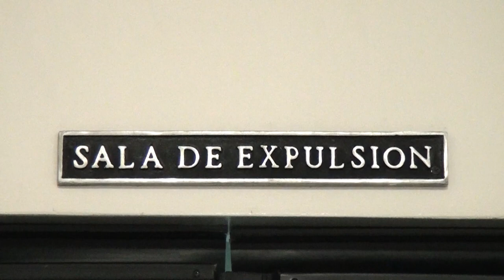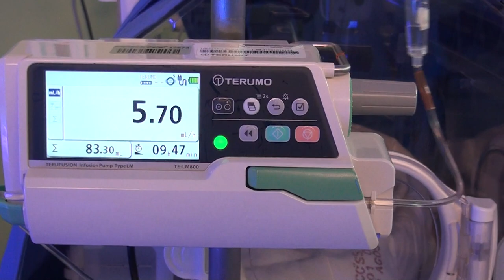Área de salud de Pérez Zeledón brindará charla sobre preparación para el parto y lactancia materna